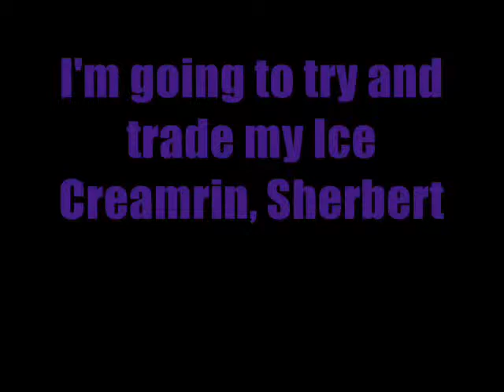Character Trade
I hope I get the character ^^